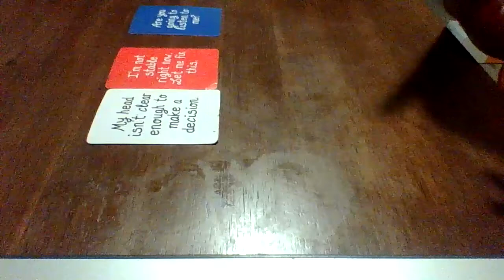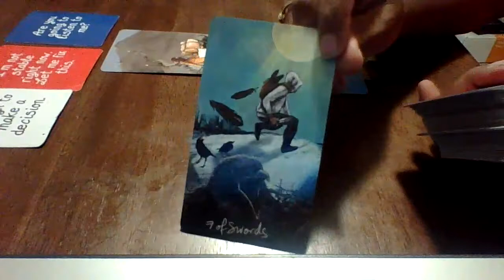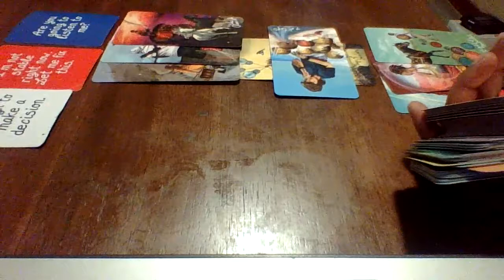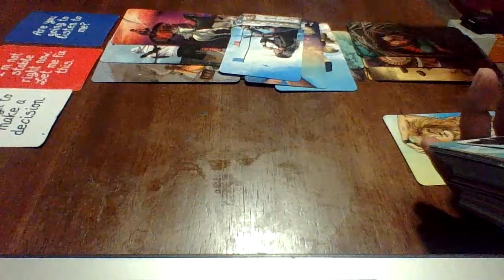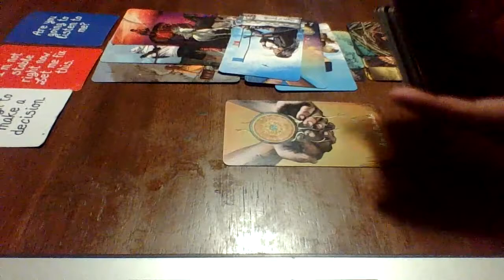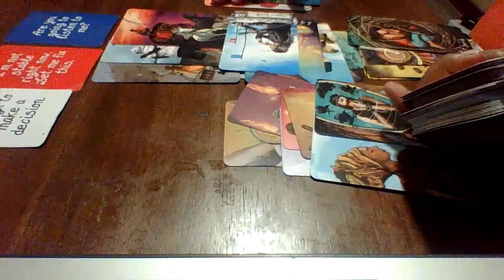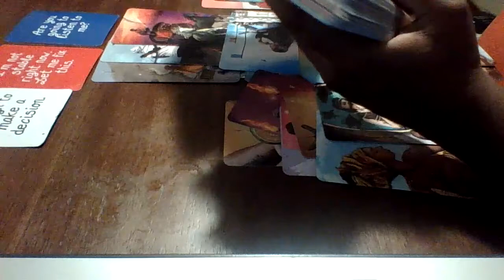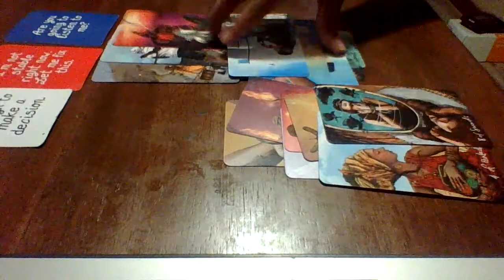They are coming in HOTTT 🥵 with a message for you !!